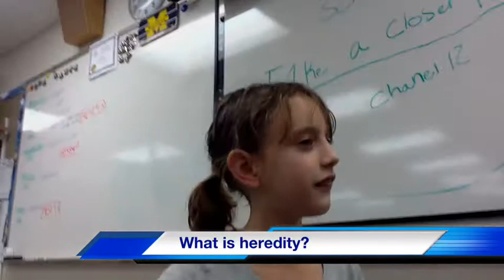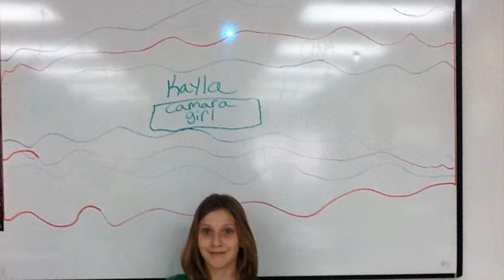Science A Closer Look